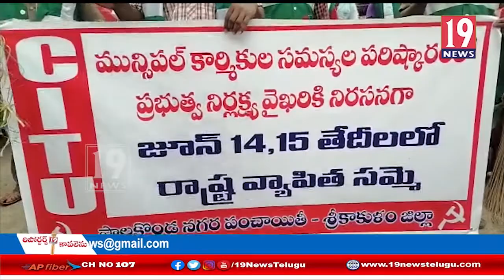మున్సిపల్ కార్మికులను కేంద్రరాష్ట్రప్రభుత్వాలు గుర్తిచకపోవడం పై వినూత్న నిరసన శ్రీకాకుళం జిల్లా